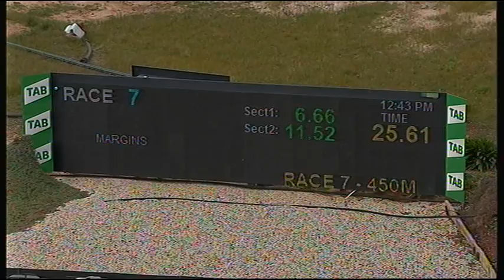SHP THU 27 AUG 20 R7